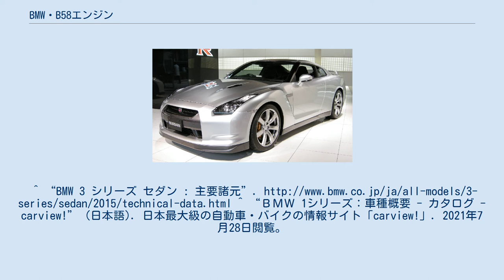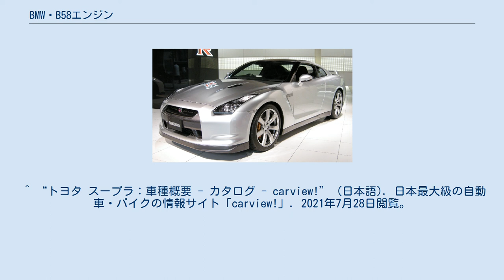BMW・B58エンジン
BMW・B58エンジンは、BMWが製造している3L直列6気筒ガソリンエンジンである。
N55エンジンの後継機であり、1気筒あたりの排気量を500ccとしたBMWの新世代モジュラーエンジンファミリーの一機種である。
本機のディーゼル版であるB57及び3気筒版のB37/B38、4気筒版のB47/B48とボア、ストローク、ボアピッチが共通で、シリンダーブロックも共用化されている。
 すべて直噴仕様で、11.0の高圧縮エンジンとなっている。
可変バルブタイミング機構（dual-VANOS)とツインスクロールターボチャージャーを装備する。 ^ “BMW 340i（FR/8AT）【海外試乗記】 (33000) 2ページ目 - webCG”. 2016年3月20日閲覧。
^ “BMW 3 シリーズ セダン : 主要諸元”. ^ “ＢＭＷ 1シリーズ：車種概要 - カタログ - carview!” (日本語). 日本最大級の自動車・バイクの情報サイト「carview!」. 2021年7月28日閲覧。
 ^ “ＢＭＷ 2シリーズクーペ：車種概要 - カタログ - carview!” (日本語). 日本最大級の自動車・バイクの情報サイト「carview!」. 2021年7月28日閲覧。
 ^ “ＢＭＷ Z4：車種概要 - カタログ - carview!” (日本語). 日本最大級の自動車・バイクの情報サイト「carview!」. 2021年7月28日閲覧。
 ^ “トヨタ スープラ：車種概要 - カタログ - carview!” (日本語). 日本最大級の自動車・バイクの情報サイト「carview!」. 2021年7月28日閲覧。